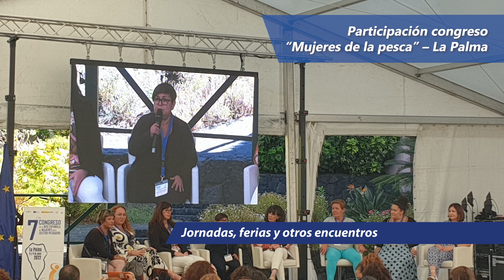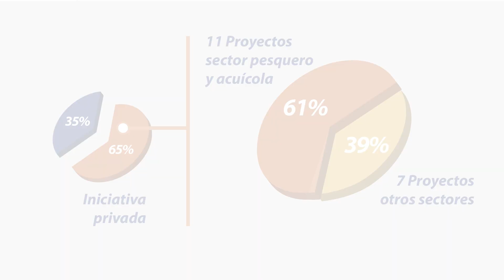Resumen de la Estrategia de Desarrollo Local Participativo del GAC de Gran Canaria 2016 - 2023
Antes de meternos de lleno en la elaboración de la nueva Estrategia de Desarrollo Local Participativo (EDLP) conviene echar la vista atrás y revisar todo lo que se consiguió con la anterior.